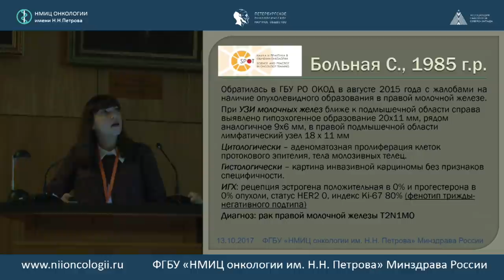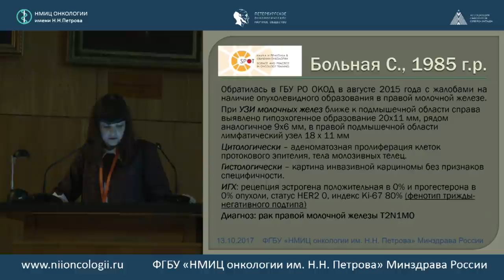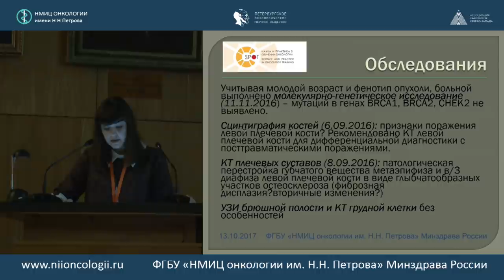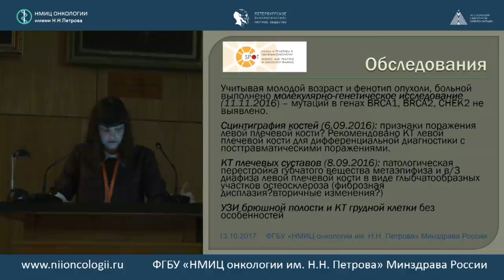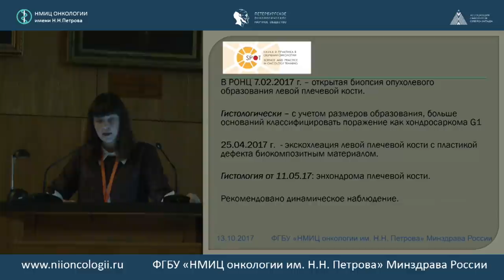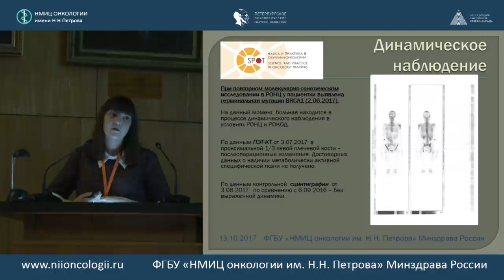Случай лечения рака молочной железы и хондромы плечевой кости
Оксана Владимировна Выборнова (ГБУ Областной клинический онкологический диспансер, Рязань)